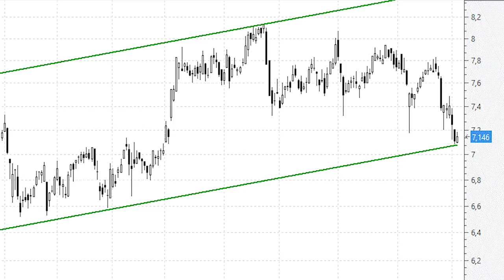IAG se la juega en la base del canal: ahora o nunca